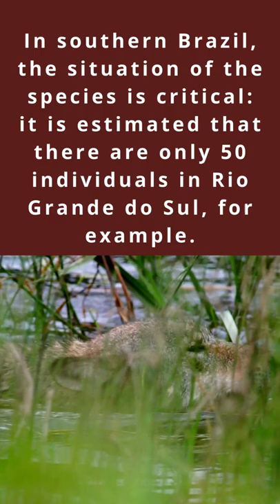CURIOSITIES ABOUT THE GUARA WOLF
Despite being an emblematic animal of the Cerrado, the maned wolf has a wide distribution, which includes transition areas with the Caatinga, Pantanal, Atlantic Forest, Pampa, in addition to Paraguay, Bolivia, Argentina and Uruguay. In southern Brazil, the situation of the species is critical: it is estimated that there are only 50 individuals in Rio Grande do Sul, for example. The maned wolf is the largest Brazilian canid and has opportunistic eating habits. It hunts both small vertebrates, such as rodents, birds and reptiles, as well as arthropods. In some cases, remains of large animals, such as pampas deer, were found in the faeces of the calf. Researchers have not reached a consensus on whether maned wolves prey on these prey or just consume already dead carcasses.